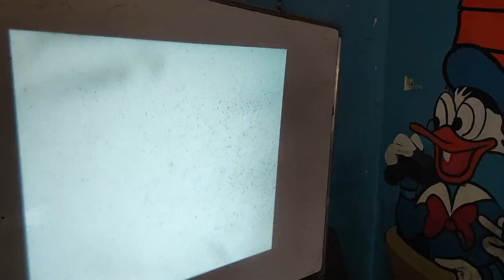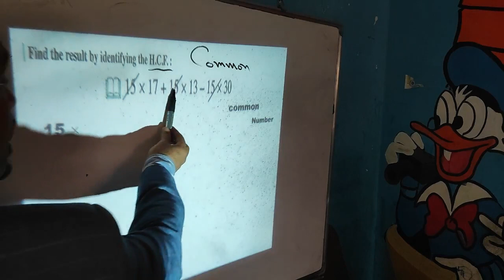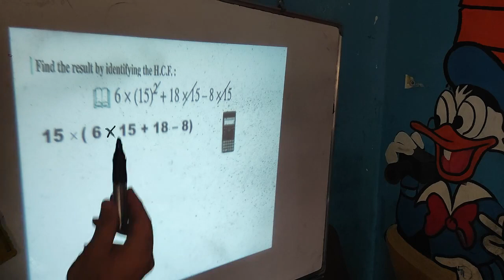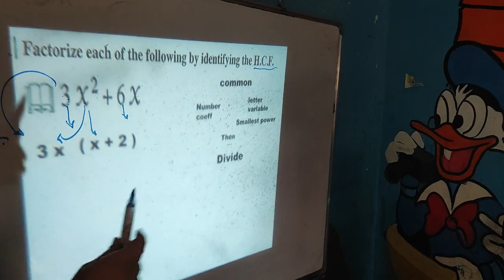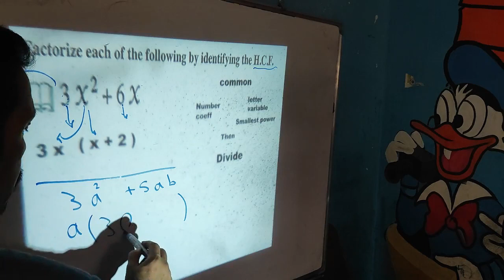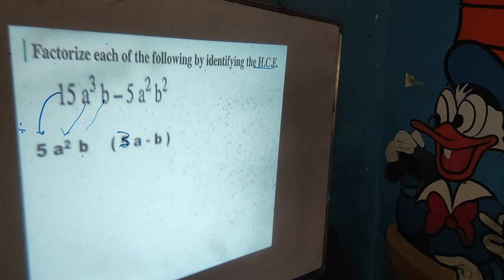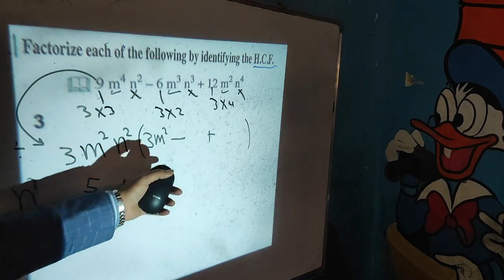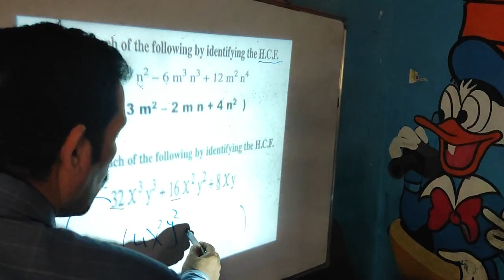prep 1 - factorize H C F - first term 2024 - using power point